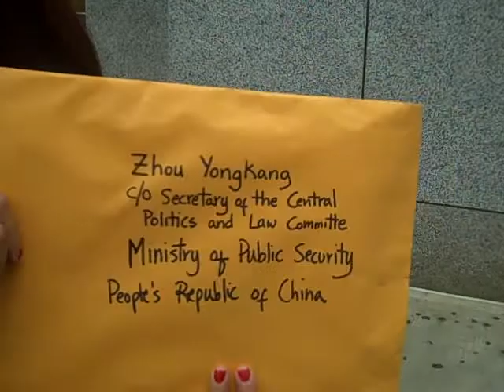New York City: Tenzin Delek Global Day of Action--Choenyi's Account, June 16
SFT, Tibetans, & supporters gather at Chinese Consulate to deliver 40,000+ signature petition calling for the retrial of unjustly imprisoned Tenzin Delek Rinpoche. Tenzin Choenyi, a member of SFT, was denied entry past the check in.